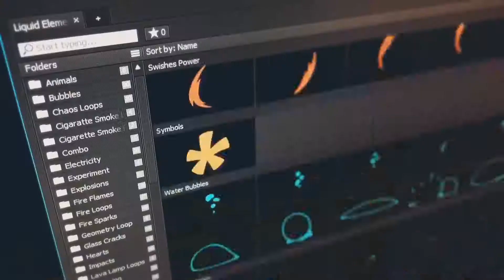Data Leak | After Effects Template | Video Displays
Special Thank You ❤ to Taiga2!

Recommended Section:
0:01 Liquid Elemets: Download the Pack Manager plug-in and 100+ elements for free at
1:42 Download 'Cursive Text Maker'
1:42 Download 'Fresh Flat Opener'
1:42 Music
1:50.200 Download 'Subscribe project'